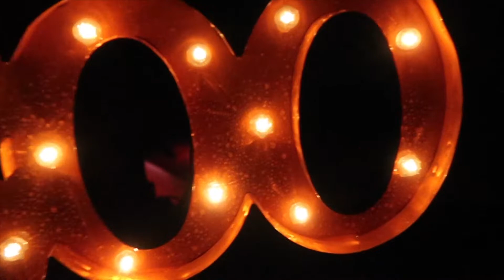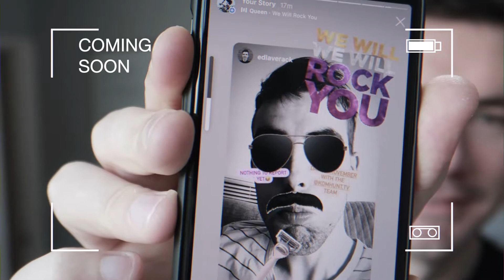We got ED LAVERACK on our team!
A little post-ride, post-filming Saturday chat and breaking news from the future (Today) clipped into this video! This is the behind the scenes YouTube channel for the parody cycling videos KOM HUNT TV. Giving you a little insight into the making of, checking in on the growth of the channel, some extended clips and maybe some "Director" Commentaries on some of your favourite episodes.

0:00 We're back in from a KOM
0:56 HALLOWEEN
1:46 KOMvember
2:09 We got Ed Laverack

Use my link and you will support me without costing you a penny!